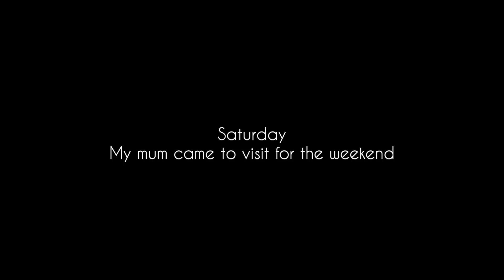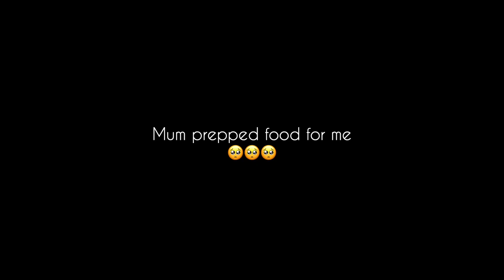VLOG | Spend a few days with me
Hey, I’m Toni Adedeji-Orolugbagbe, the editor of Oluwatoni.com.

Reflecting my interest in fashion and film-making.

Displaying how I manage studying for a degree, as well as being a young creative.

Most importantly, representing the ladies.